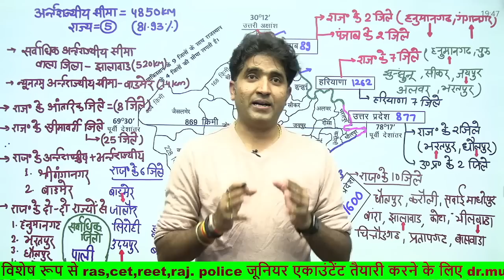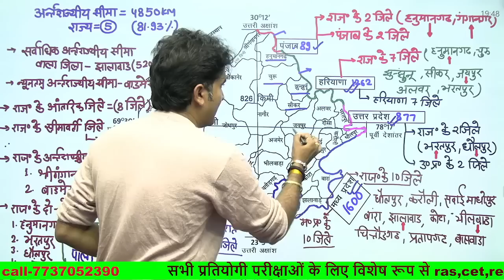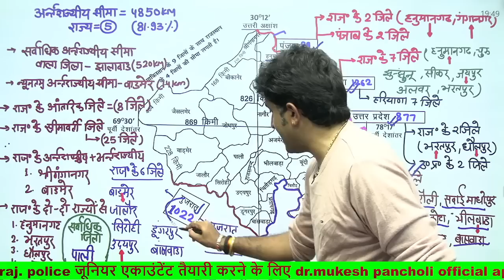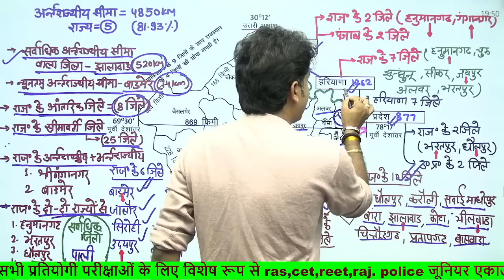राजस्थान की अंतर्राज्यीय सीमा || Dr. Mukesh Pancholi